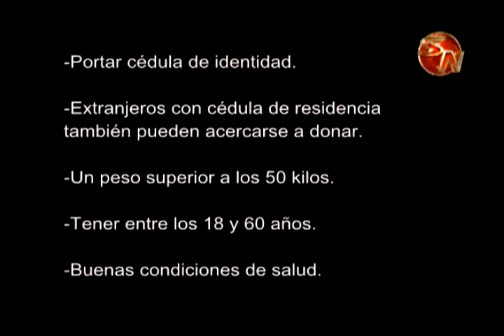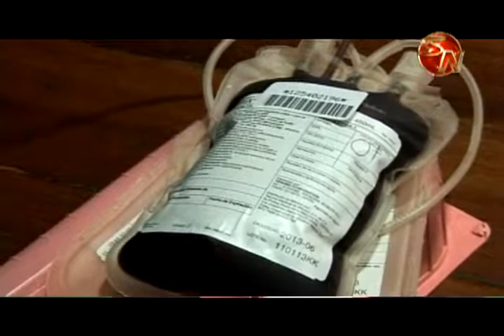Hacen un llamado a la población para que donen sangre el 28 de enero